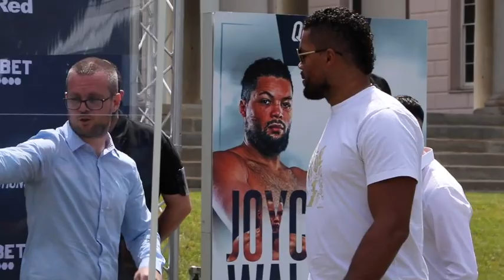JUGGERNAUT! - JOE JOYCE v MICHAEL WALLISCH HEAD-TO-HEAD w/ SAFETY SCREEN @ OUTDOOR PRESS CONFERENCE